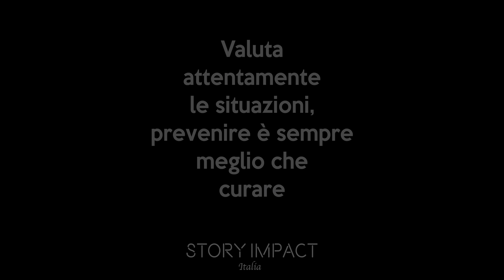Ragazza non è cosciente del pericolo, riceverà un'importante lezione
Storia d'impatto 🔥
Simona Rubino ha un messaggio per te : Valuta attentamente le situazioni, prevenire è meglio che curare. A volte, nei siti d'incontri come anche al di fuori di essi, quando conosciamo qualcuno, non possiamo mai sapere chi abbiamo di fronte, perciò dobbiamo tutelarci, sia donne che uomini. Non diamo per scontato che tutto il mondo abbia il nostro stesso cuore e la nostra stessa bontà. Preveniamo situazioni scomode o che possano metterci in pericolo, quando dobbiamo incontrare qualcuno che non conosciamo ancora, facciamolo in un luogo pubblico, di giorno, e non mettiamoci noi stessi in situazioni che potrebbero essere pericolose.

Crediti:
Attori:
Paolo Monetti
Asia Zanzuri
Fabrizio Eleuteri